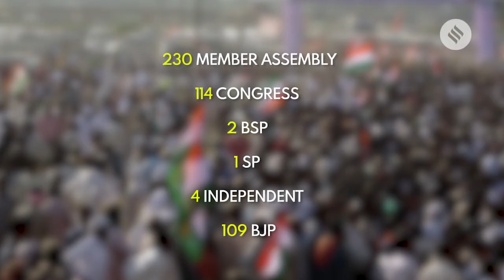BJP Wants Kamal Nath to Prove Majority, MP CM Says He is Ready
The BJP on Monday sought a special assembly session claiming that the Congress govt in Madhya Pradesh was now in minority. Responding to this, CM Kamal Nath said, "I have proved the majority at least four times in the last months. They want to do it again, we have no problem."